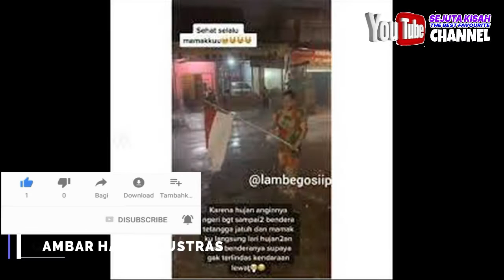Patut Dipuji Aksi Ibu Selamatkan Bendera Merah Putih Saat Hujan Ini Viral